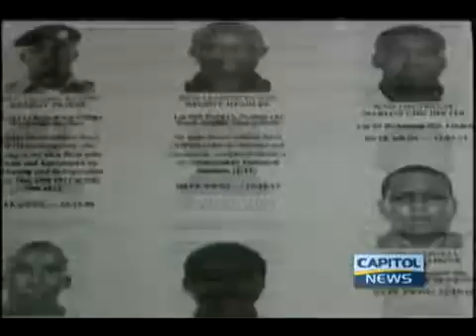President of the UGSS not pleased with Army's tactics of apprehending student